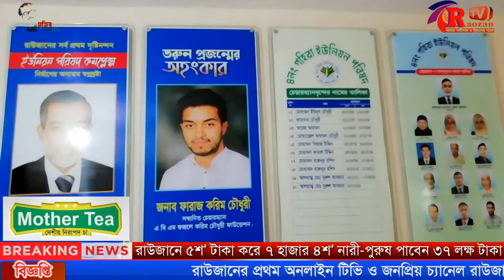প্রধানমন্ত্রীর উপহার হিসেবে রাউজানে ৫শ’ টাকা করে ৭ হাজার ৪শ’ নারী-পুরুষ পাবেন ৩৭ লক্ষ টাকা